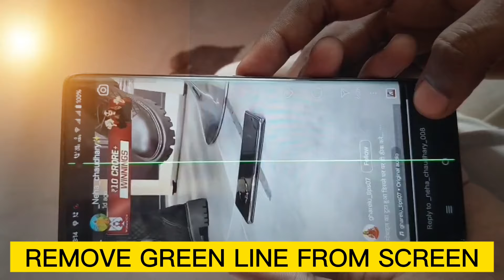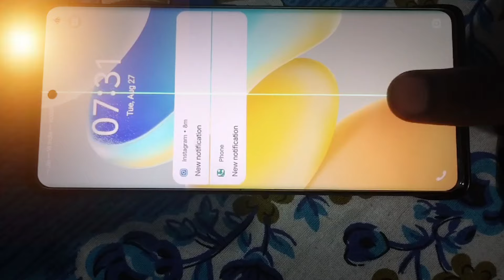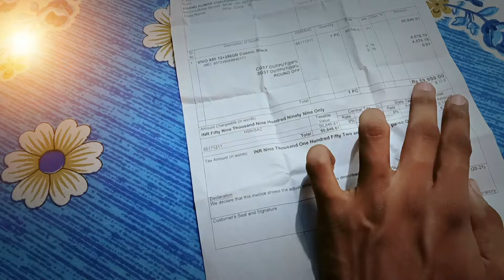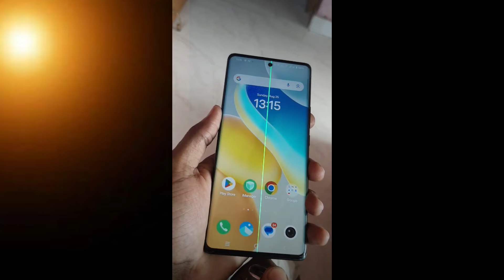Green Line Issue starts in my Vivo X80 Phone after Update📱😨|| How to Fix it.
Green Line Issue in my Vivo X80 Phone after Software Update 📱😨|| How to Fix it.

Vivo and iqoo green line Issue
Vivo x80 green line Issue
Green line Issue Solved
Vivo green line screen replacement
Screen replacement at free of cost